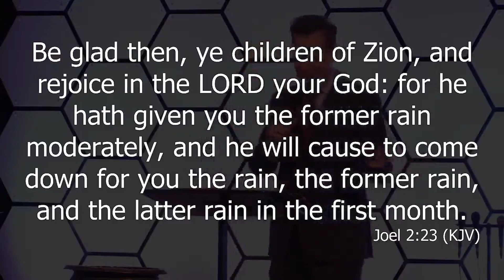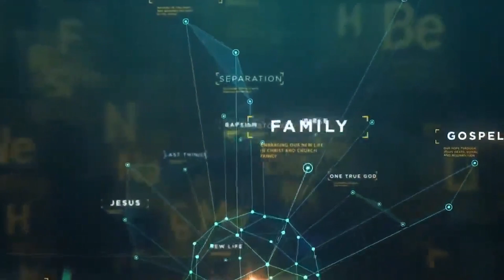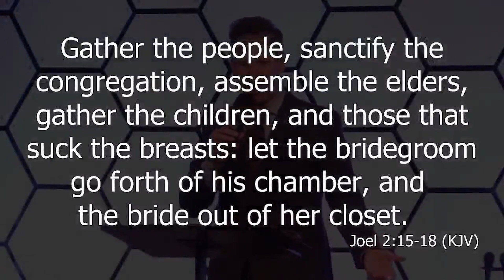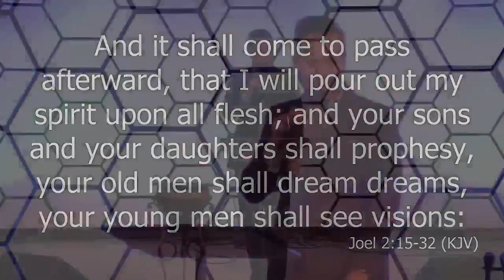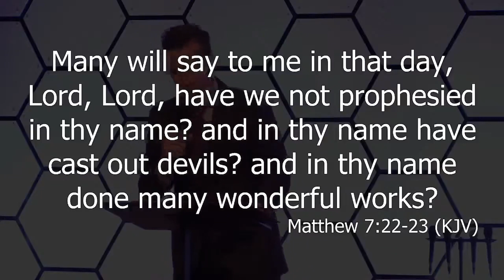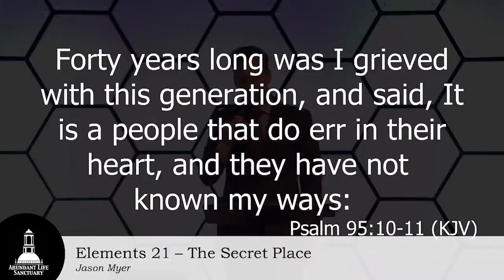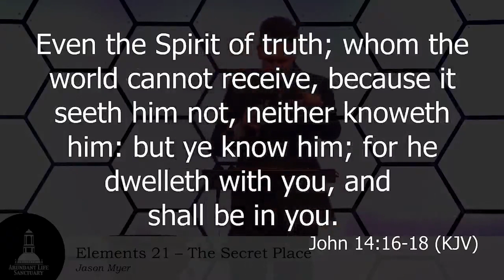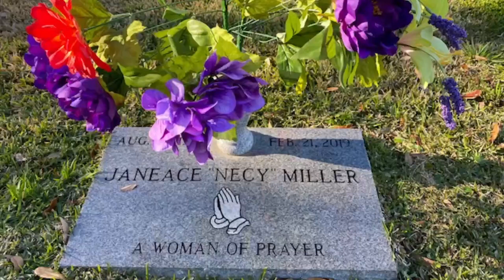05-10-23 The Secret Place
Pastor Jason expounding on The Prayer Hour